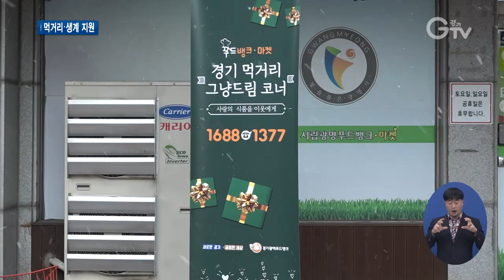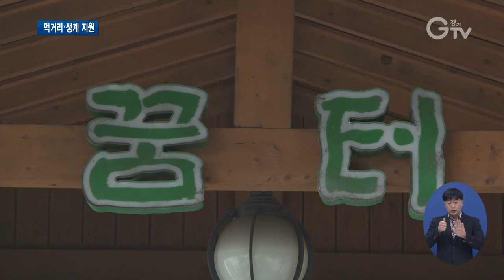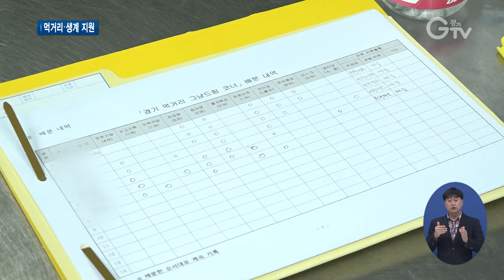코로나 장발장..“그냥 드세요” 대책 내놨다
[앵커멘트] 코로나19가 장기화되면서 생활고 끝에 범죄를 저지르는 이른바 ‘코로나 장발장’이 사회적 문제로 떠올랐습니다. 경기도가 대책을 마련했습니다. 생계 위기에 처한 도민들은 끼니 해결은 물론 대출도 받을 수 있습니다. 최지현 기자의 보도입니다.

[리포트]
동네 푸드마켓에 ‘그냥 드림’이란 글이 새겨진 진열대가 생겼습니다.
저소득층 주민에게 식료품과 생필품을 무료로 주는 곳인데 지금까지는 선정된 취약계층만 이용이 가능했다면 이젠 좀 다릅니다.

끼니 해결이 어려우면 이곳에서 바로 먹거리를 그냥 가져갈 수 있습니다.
[인터뷰]정해숙/먹거리 그냥드림 코너 이용자
(누군가에겐) 적다고 볼 수도 있지만, 저한테는 엄청 큰 도움이 되네요. 그러니 감사하죠. 이 어려운 시기에… 가서 식구들하고 해서 먹는다는 마음이 엄청 기쁩니다.
현재 성남과 광명, 평택시에서 시작했는데 점차 확대될 전망입니다.

[pip]이병우/ 경기도 복지국장
특히나 생계 위기로 어려운 분들이 당연히 오시겠죠. 그걸로 가져가는 게 끝이 아니라, 개인정보 제공을 동의만 해주시면 다른 복지 서비스를 연결을 해드릴 거예요.

거리 노숙인들을 위해서도 촘촘히 대책이 마련됐습니다.
노숙인 시설에 ‘먹거리 그냥드림 냉장고’를 설치해 떡을 가져다 놓기로 했습니다.

[인터뷰]노숙인(노숙 3개월차, 음성변조)
무료 식사를 제공해 준다고 했는데, 몇 번 망설임 끝에 왔다가고, 왔다가고 했어요. 첨에는…그래서 그때는 알바라도 구해야겠다는 생각에…

[인터뷰]최석진/수원다시서기 노숙인종합지원센터장
외곽에 계신 분들은 심리적으로도 이미 사람들과의 접촉을 이런 것들을 좀 두려워하세요. 접근도 안 하실뿐더러…그러다 보니까 오히려 식사나 생존에 있어서 더 위험군에 속해있거든요.

이밖에 경기도는 지역 내 100여 곳의 경로식당이 있는데, 이를 통해 무료급식을 한다거나 경찰과 협력해 위기 도민들을 발굴하기 위한 긴급복지 지원 정책, 생계형 위기자를 위한 소액대출 사업 등의 대책도 내놨습니다.

일회성 지원으로 끝내지 않고 위기를 극복할 수 있도록 다른 복지지원과 연계할 방침.

코로나19가 장기화되면서 취약 계층을 위한 경기도의 복지행정이 더 세심하게 맞춤형으로 이뤄질 전망입니다. 경기GTV 최지현입니다.

[자막]
1. 광명 소재 푸드마켓
2. 경기도, ‘먹거리 그냥드림 코너’ 운영
3. 방문만으로 먹거리 가져갈 수 있어
4. [인터뷰]정해숙/먹거리 그냥드림 코너 이용자
5. [pip]이병우/ 경기도 복지국장
7. [인터뷰]노숙인(노숙 3개월차, 음성변조)
8. [인터뷰]최석진/수원다시서기 노숙인종합지원센터장
9. 경로식당 활용 먹거리 지원, 생계형 위기자 소액대출 사업 등도 진행
10.영상취재: 서경원, 영상편집: 김상환